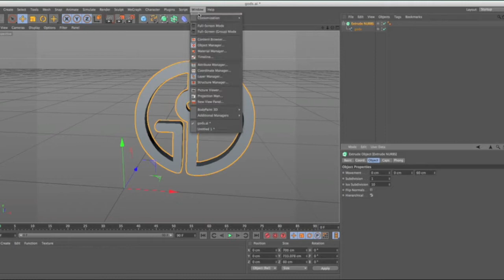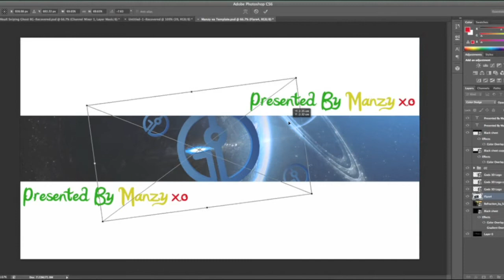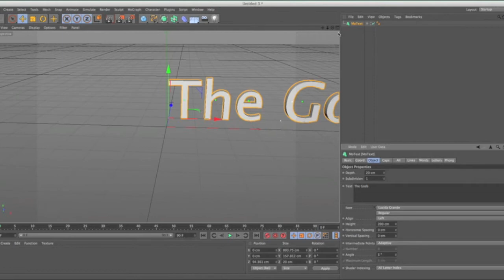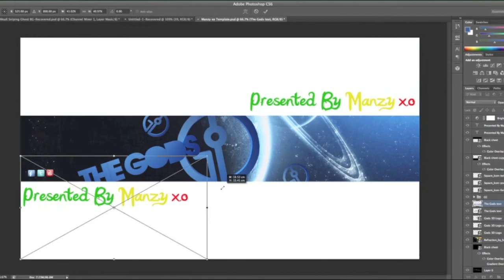The Gods RC | Manzy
Hey guys i just want to say thanks for subscribing and dropping a like on this video and hopefully the others, expect more from my channel and to keep up to date with my uploads subscribe.

Joined MeaR a 1.2k Clan at the moment and very exited to be with them as they grow.